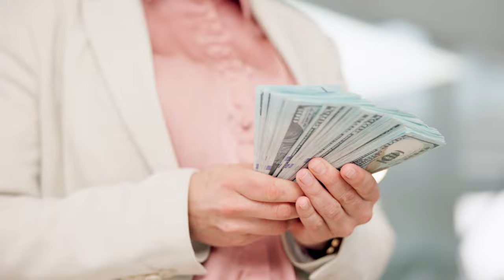How To Get Into Politics Without A Degree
Unlike what most people think, you don't need to have gone to a prestigious school or have an impressive resume to run for office. In this video, I'll share my advice on how to get into politics without a degree and reveal what voters are really looking for in a political candidate!

Jay Townsend

00:00 Intro & Summary
00:56 Important Questions To Answer As A Political Candidate
03:15 What Really Matters When Running For Office
04:55 Importance Of Getting Involved With & Paying Attention To Your Community
05:47 Example Of A Politician Getting Involved With A Cause In Their Community
08:42 What Voters Really Care About In Political Candidates
09:27 Learn How To Become A Politician

Learn More About Jay Townsend
Renowned political consultant Jay Townsend is widely known for helping candidates develop a winning campaign strategy. He has received several national awards for his marketing and advertising work with various political campaigns. In addition to this, he's also a keynote speaker, debate coach, and author of three books. He has spoken to hundreds of audiences and given lectures on politics in various institutions such as the United States Military Academy, the Marist Institute for Public Opinion, and numerous universities. His passion lies in sharing his knowledge and helping upcoming candidates learn the art of running for office and winning an election.